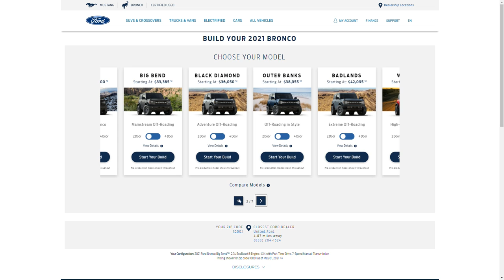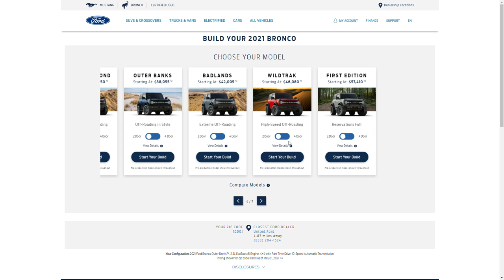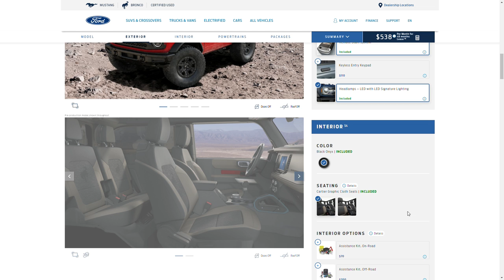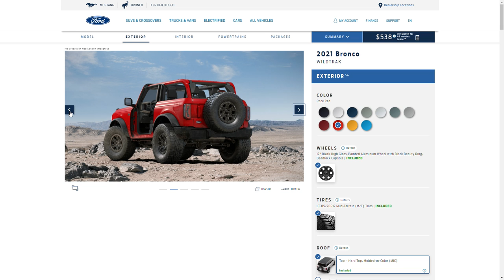2021 FORD BRONCO - წლის საუკეთესო ჯიპი?!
თუ ჩემი ვიდეობი მოგწონს და სურვილი გაქვს დონაცია გააკეთოთ, შეგიძლიათ გახდე პატრეონი

 @Cars Georgia ​